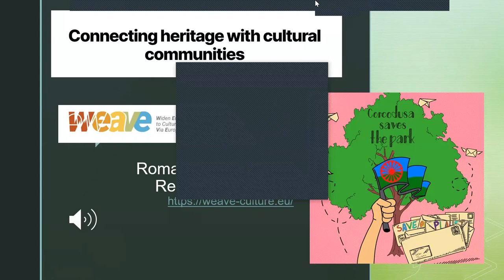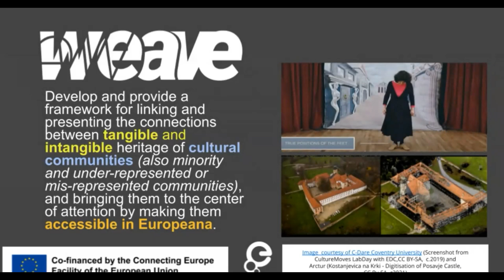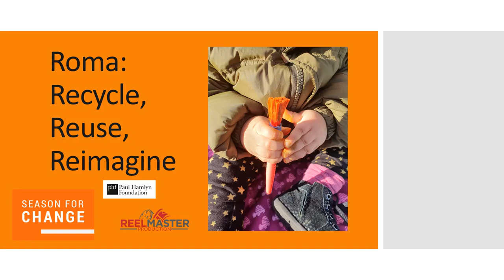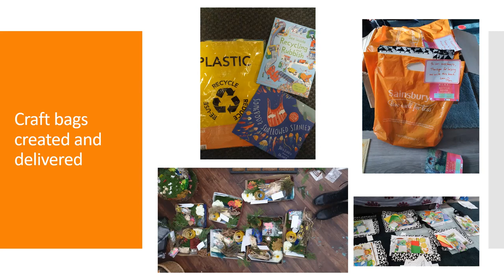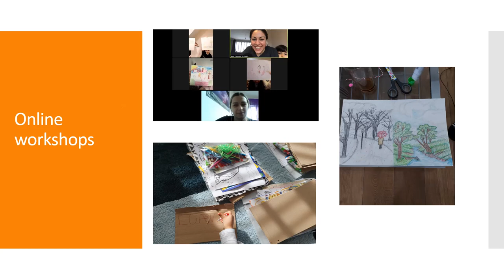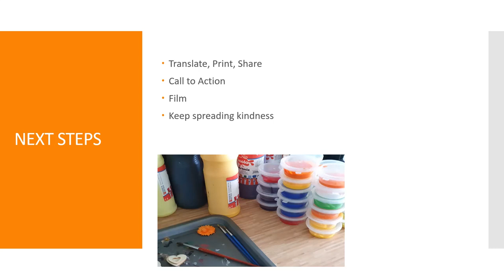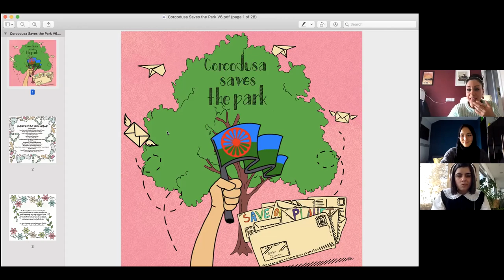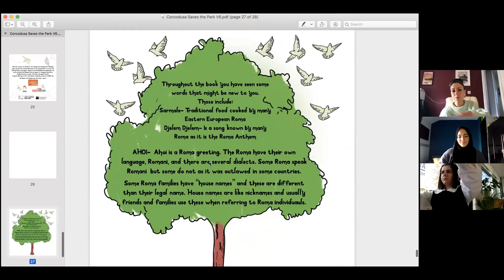WEAVE LabDay RRRR Feb 10, 2022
Co-producing a children’s book and using art to explore climate justice with vulnerable communities. This book was part of the Season’s for Change Roma: Recycle, Reuse, Reimagine project. Artist and researcher Rosa Cisneros was commissioned to co-create the book and lead on the project. Thanks to several individuals and organisations the book was devised and designed with the support of many grassroots Roma families located in a number of locations throughout the UK.

This Capacity Building LabDay framed the book and explored the importance of co-creation. Yassmin S., a Roma woman who contributed to the project and Maria Polodeanu from Reel Master Productions was present to share their experiences and advice on working collaboratively on highly charged topics like social and environmental justice. We also had Alexandra Bahor and Marcela Iordan from Granby Toxteth Development Trust (Liverpool) to explain how they worked with their local families.

Themes explored:

What is co-creation?
How can academics, artists and grassroots community members work together in an egalitarian fashion? Why is this important? What impact does this mode of working have on the ground level?
What lessons did the team learn?
How did a  children’s book engage Roma families to discuss social justice?